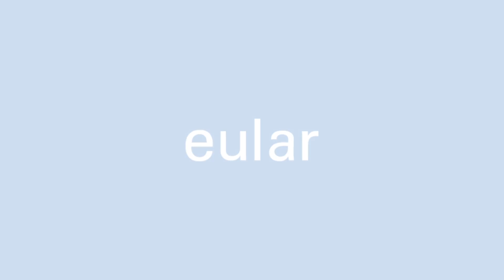EULAR 2024 - Interview with Prof. Georg Schett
Join us for an insightful interview with Prof. Georg Schett on CAR T-cell therapy for inflammatory rheumatic and musculoskeletal diseases (RMDs),. In this Interview Prof. Georg Schett mentions, general principles of CAR T-cell therapies and discuss future perspectives for their application in rheumatology.

Register now to the EULAR 2024 on-Demand and watch now the session